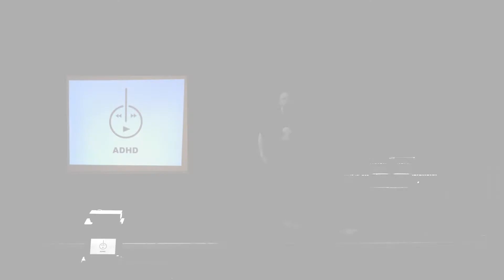ADHD (1-27-20)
"Thoughts are like light beams. The more concentrated, the more they illuminate. A focused mind can conceive and realize tremendous objectives. But. Our attention span. Is becoming. Byte-sized..."

From Martin Graff's feature show at West Potomac High, Alexandria, VA